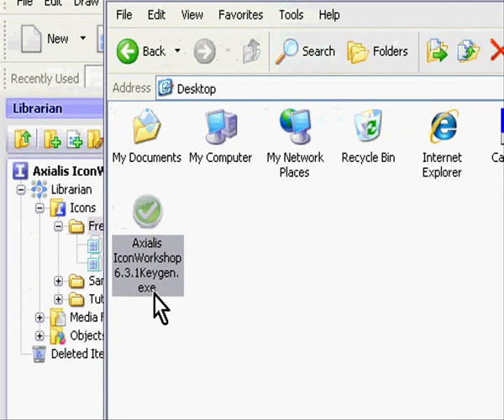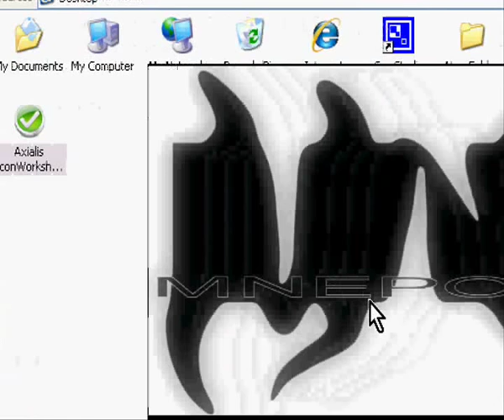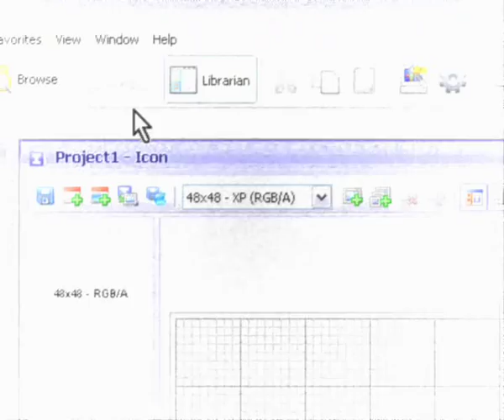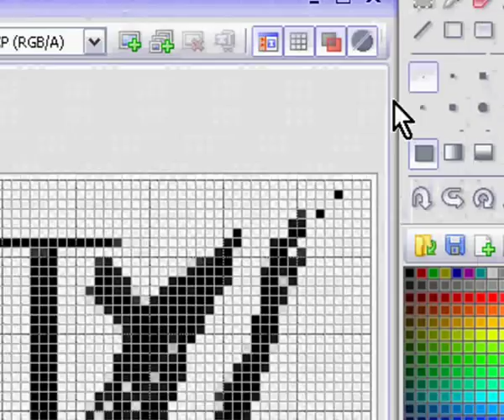Keygen Axialis IconWorkshop 6.3.1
mnepone®s 2008